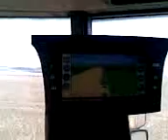EZ GUIDE 500 + EZ STEER EN COSECHADORA